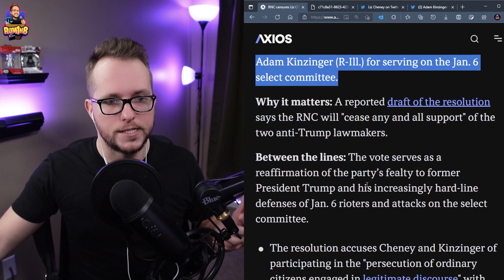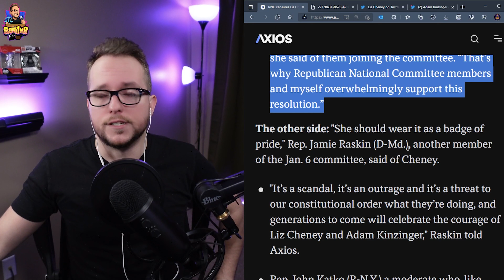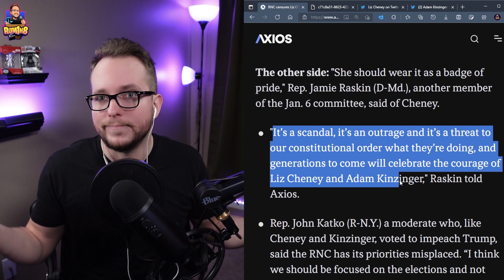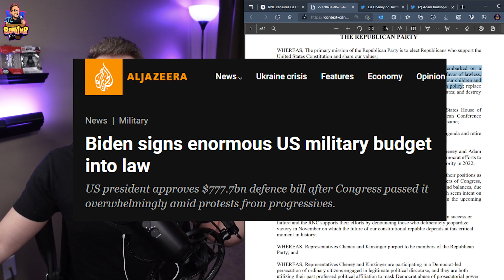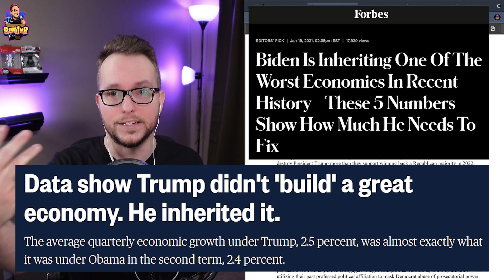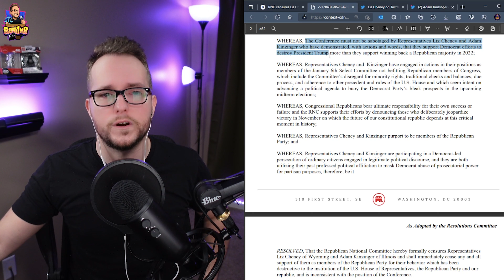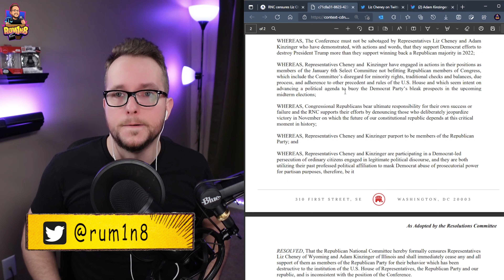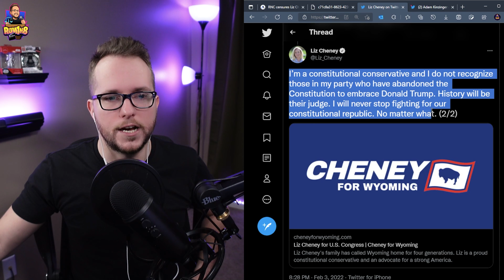DISSENTING Republicans PUNISHED by the Party of FREE SPEECH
On Friday 2/4, the Republican National Committee formally censured and withdrew all support from Reps. Liz Cheney and Adam Kinzinger. Rum1n8 explores this fascinating tale of abject hypocrisy from the party of free speech and expression.